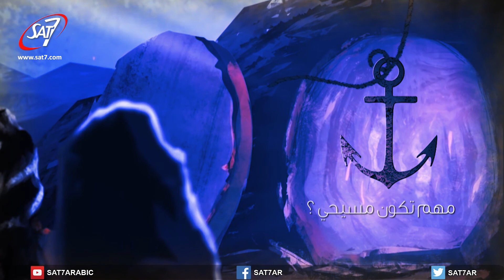مهم تكون مسيحي؟ (٢) الحلقة ٣ "حوار يسوع والسامرية" فقرة : يسوع يلتقي بالإنسان